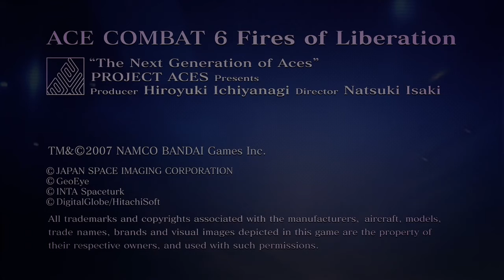Game Compilation 1 Ace Combat 6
I hope you enjoyed this. Games used: Call of Duty 3, Red Faction Armageddon, Ace Combat 6, Halo 2 anniversary, Halo 3, Star Wars Jedi Academy.